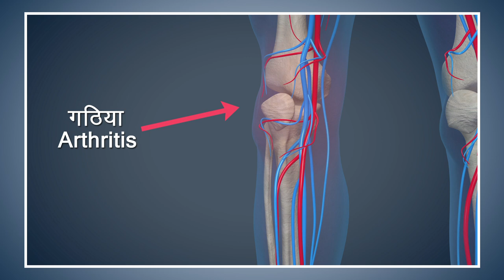Yoga with Modi : Shashankasana Hindi